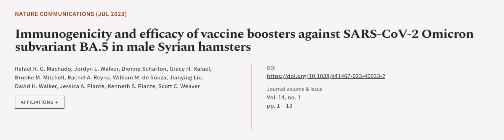Immunogenicity and efficacy of vaccine boosters against SARS-CoV-2 Omicron subvariant... | RTCL.TV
### Keywords ###

### Article Attribution ###
Title: Immunogenicity and efficacy of vaccine boosters against SARS-CoV-2 Omicron subvariant BA.5 in male Syrian hamsters
Authors: Rafael R. G. Machado, Jordyn L. Walker, Dionna Scharton, Grace H. Rafael, Brooke M. Mitchell, Rachel A. Reyna, William M. de Souza, Jianying Liu, David H. Walker, Jessica A. Plante, Kenneth S. Plante ,and Scott C. Weaver

### Video Timestamps ###
0:00:00 - Summary
0:01:04 - Title
0:01:11 - Outro
0:01:15 - End